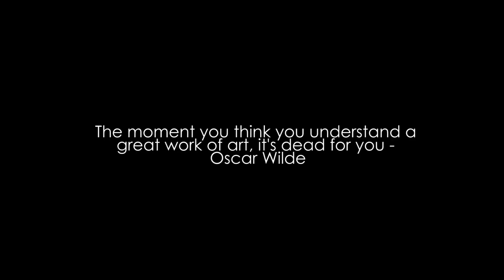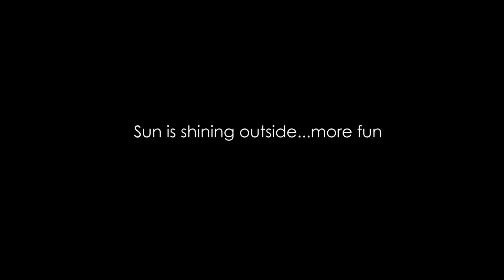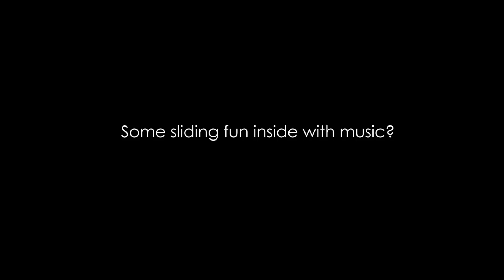Team Associated RC8T - Closeup and onboard video - A beauty on the run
After not having published a video for nearly 3 weeks its time for a new one. Needed to adjust the steering geometry of my TA RC8T today and thought I would take her for a quick ride in front of my home. Footage has been recorded with a GoPro (Onboard) and a Sony NEX-10 (closeup). The TA RC8T is equipped with a Mamba Monster ESC and a NEU Motor. As battery I took a 5S Maxamps for this run. Dont forget the "I Like" on Facebook